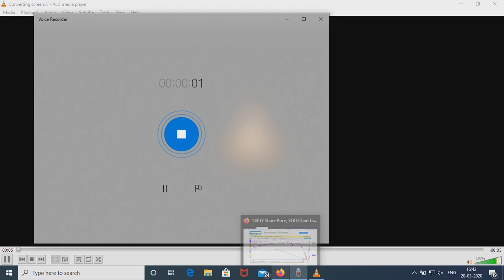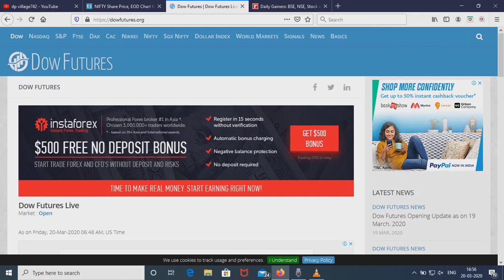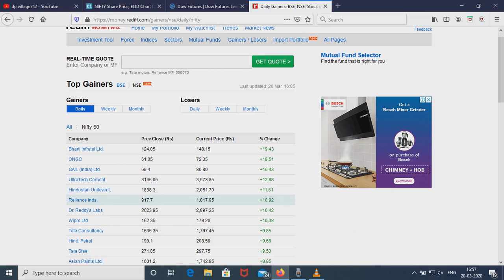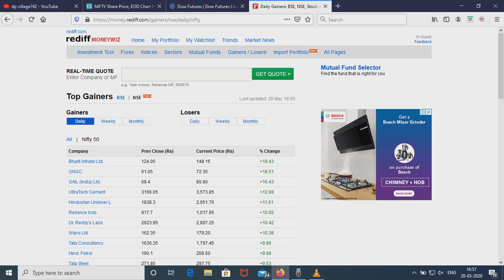Dpvillage742/89/kerala ohari vipani/share market in malayalam share/dalal street/nifty2332020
ഈ വീഡിയോയുടെ താഴെക്കാണുന്ന  സബ്സ്ക്രൈബ് ഐക്കൺ പ്രസ്സ് ചെയ്താൽ സൗജന്യമായി  DP Vlllage-ൽ upload ചെയ്യപ്പെടുന്ന തുടർന്നുള്ള വീഡിയോകൾ
 Video link
സെർച്ച് ചെയ്യുക.
Price chart അനാലിസിസിനു വേണ്ടി
പരിശോധിക്കുക '
വിശ്വസിക്കുന്നു.